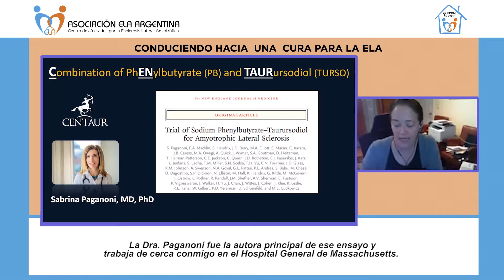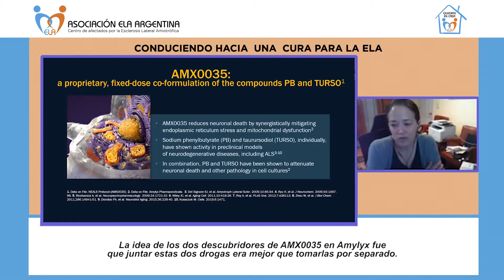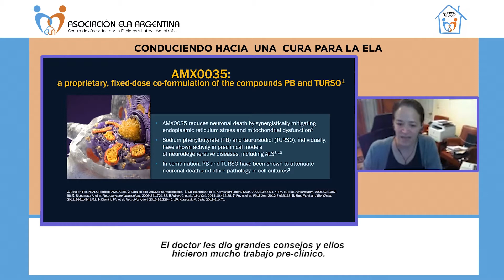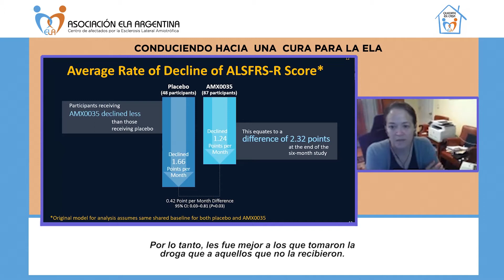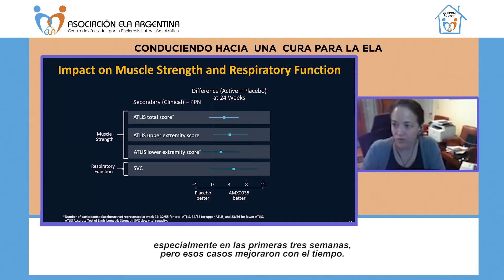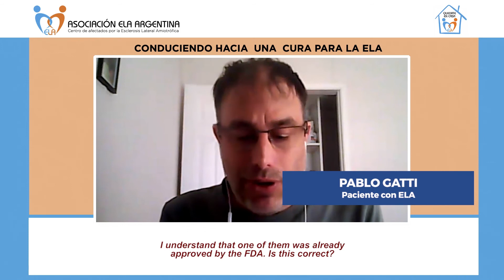AMX 0035 - RESULTADOS PROMETEDORES Y PREGUNTAS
Compartimos la exposición y respuestas de la Prof. Merit Cudkowicz - jefa de neurología del Massachussets General Hospital- a pacientes con ELA y familiares en el aula virtual de la Asociación ELA Argentina.